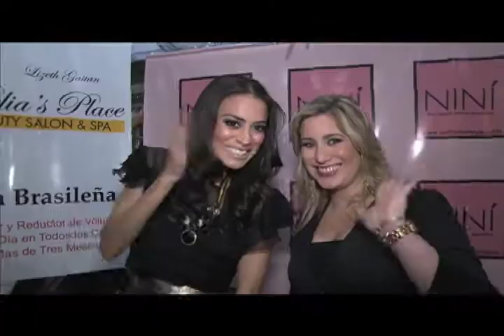COCKTAIL NINI FASHION